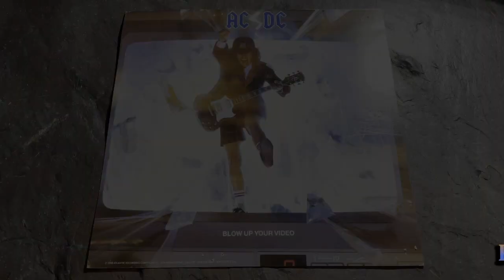Memorabilia AC DC Blow Up Your Video Promo Flat